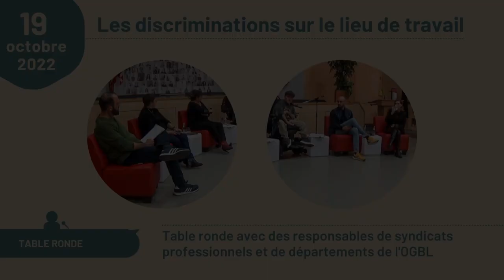Les discriminations sur le lieu de travail Table ronde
Les discriminations sur le lieu de travail (Table ronde), le 19 oct 2022 à la maison du peuple, siège social de l OGBL.